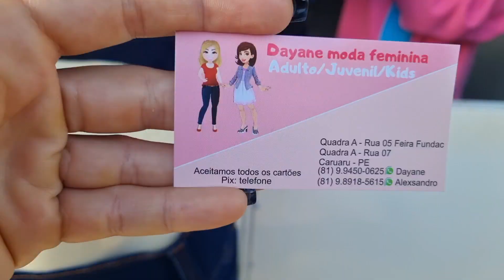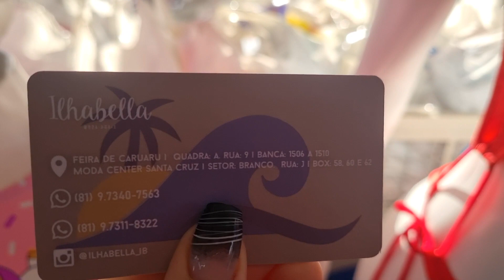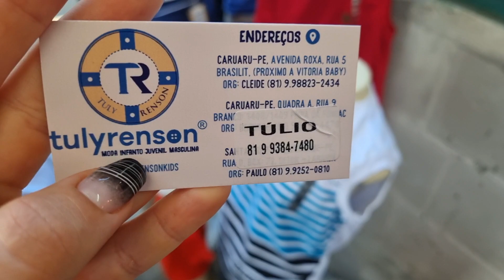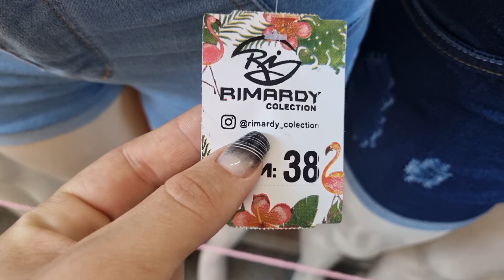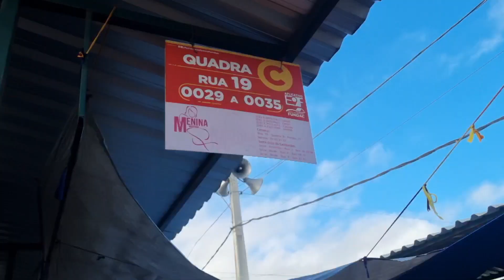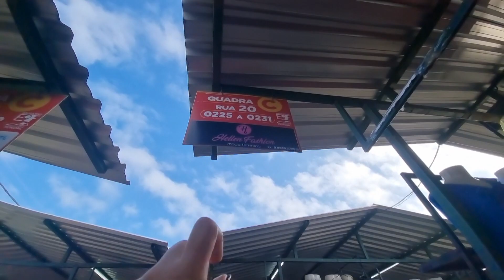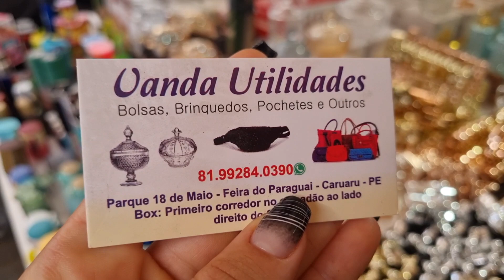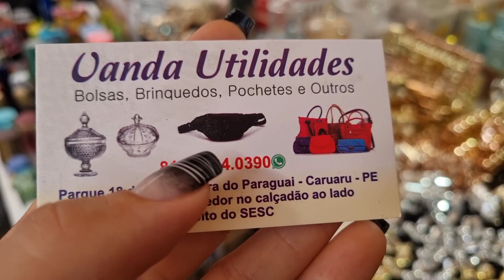FEIRA DA SULANCA DE CARUARU PE, ROUPAS, DECORAÇÃO E PLÁSTICOS